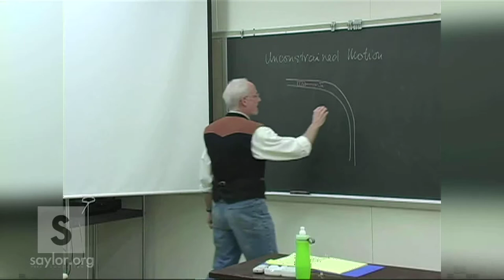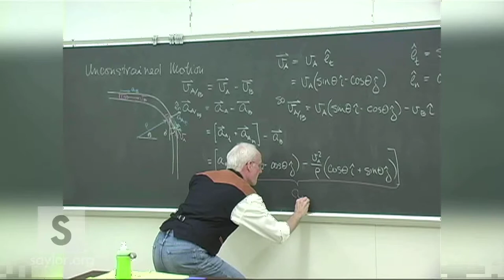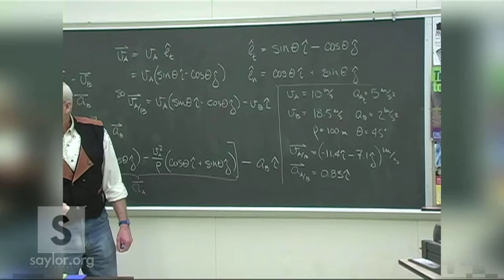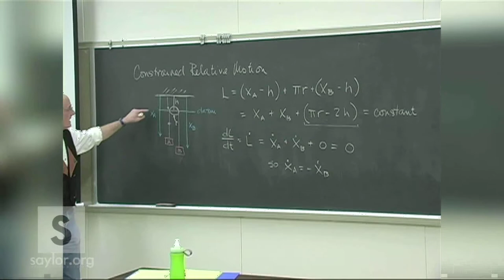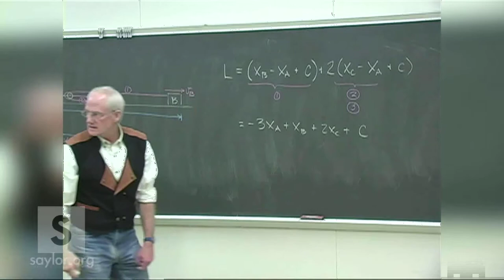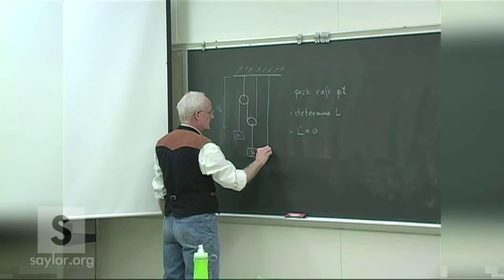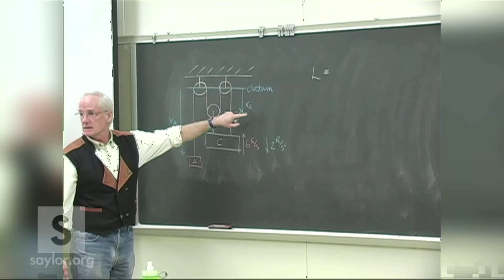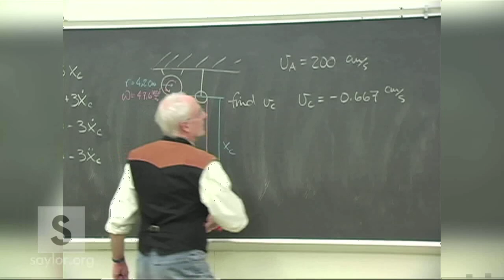Saylor.org ME202: Ken Manning's "Dynamics - Constrained Motion"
This video is a lecture used in ME202 as part of our Mechanical Engineering area of study